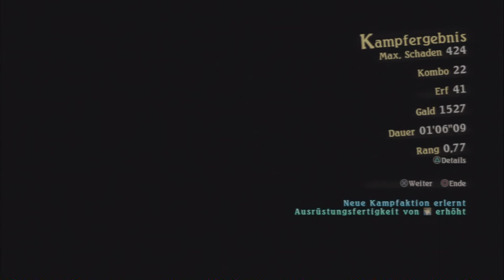Let's Play Tales of Zestiria[Deutsch,Blind]Ep.8 - Der Hirte erscheint!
Also kniet gefälligst nieder!

Genre: J-RPG

Sprache:Japanische Sprachausgabe,Deutsche Untertitel und Kommentare
Blind: Ja
Schwierigkeitsgrad: Schwer

Die Legende von den "Hirten".
In längst vergangener Zeit, als Dunkelheit die Welt zu verhüllen
drohte, rangen sie dem Nichts das Licht ab.
Immer wieder, wenn die Welt im Chaos versank, besannen sich die
Menschen auf die Legenden und beteten um Erlösung.
Und sehet, jedes Mal erschien ein Hirte, um die Dunkelheit erneut
zu bezwingen.
Doch mit der Rückkehr des Friedens verschwand auch die Hirten bald wieder.
Wohin sie verschwanden ... das weiß niemand.
Und wie bei all solchen Dingen verblassten sie schließlich zur Legende.

Wir spielen den neuesten Teil der "Tales of" Reihe und somit den fünften Teil auf diesem Kanal, welcher auf
den ersten Blick stark an Tales of Graces F erinnert, was seeeehr gut ist ^^.